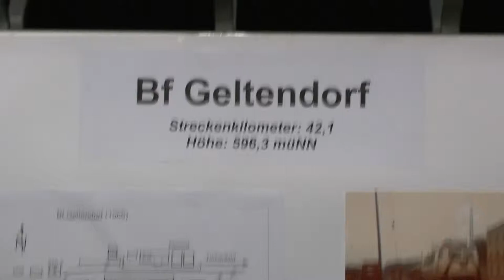Modellbahnausstellung Landsberg: Bahnhof Schwabhausen und Geltendorf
Alle 3 Jahre ist zu Ostern im Landsberger Sportzentrum eine Modellbahnausstellung. Hier Fotos des Bahnhofs Schwabhausen und Geltendorf.